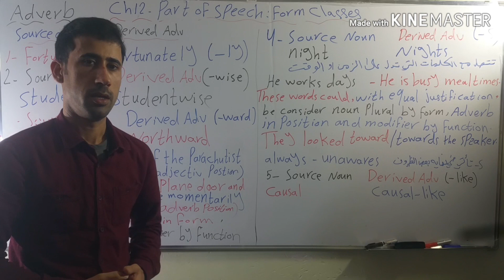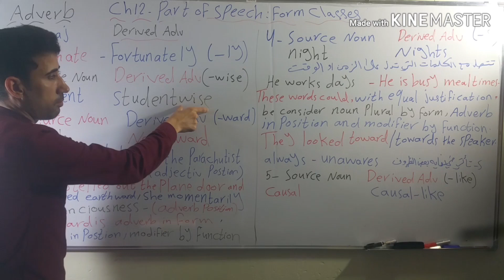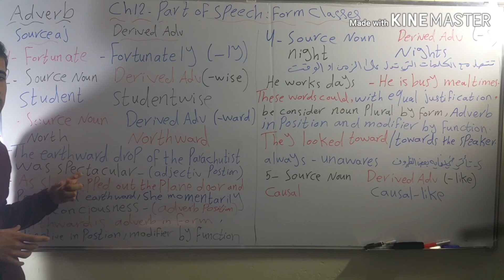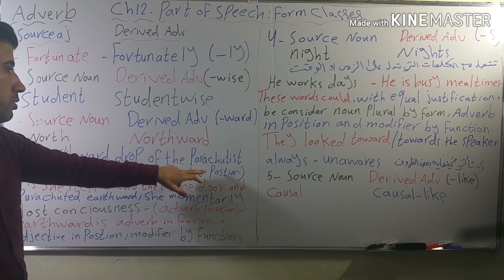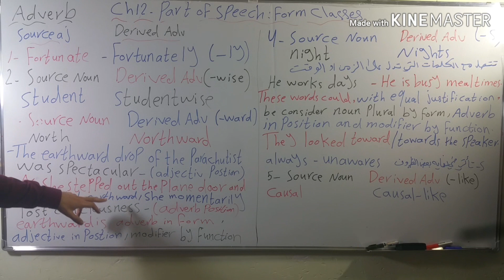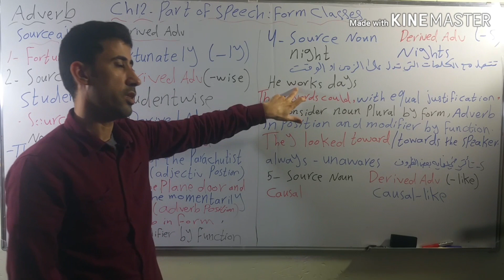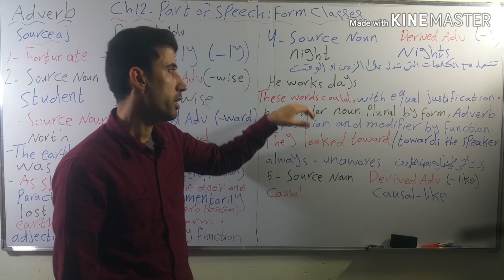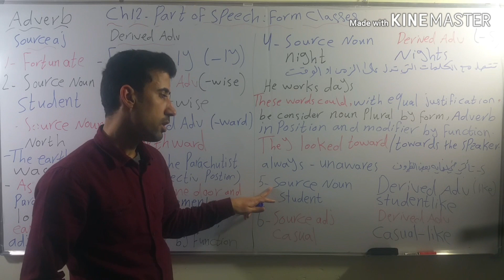شرح مادة النحو مرحلة ثالثة الفصل الثاني عشر الدرس الثالث Chapter 12 Part of Speech:Form Classes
اداب انكليزي(Adverbs (towards/toward are preposition